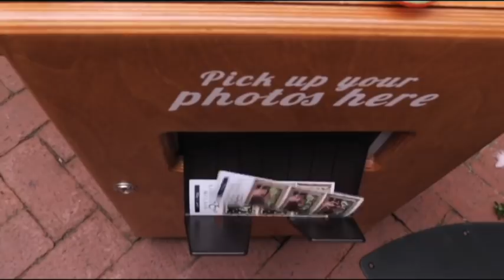Photo Booth rental in Austin, San Antonio and Houston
Pixster Photo Booths is the premier photo booth rental company in Austin, San Antonio and Houston.  We provide a first class experience to all of our customers and ensure that we go above and beyond to meet the needs of even the most discerning bride.  Through customizable packages, the most technologically advanced photo booths, low profile designs, professional staff, and transparent pricing we pride ourselves on delivering an exceptional product.

 Pixster offers customers a seamless experience with added services not typically provided by similar companies.  One such service is our open air booth which allows our users the opportunity to fit up to 15 people in a picture, create customized backgrounds, and instantly Facebook, Tweet, or Email their photos.

Perhaps Pixster Photo Booths biggest advantage is that we value one thing, YOU!  Tell us what you want and we will go as far as humanly possible to make it happen.  Compare us and you’ll see how far we stand out.

Since 2013, we’ve been snapping photos all over the country! With our Texas headquarters in Austin and additional locations in San Antonio, we’re very excited to hit our 1,000,000th photo milestone! With over 64 million photo views and nearly 600 thousand users, we can’t express how grateful we are! We are so excited to announce the we will now be offering photo booth rentals in San Antonio!  This comes after 2 very successful years in the Austin area.  We already have the demand in San Antonio and are so excited to now be able to offering them the great service Pixster has become known for.